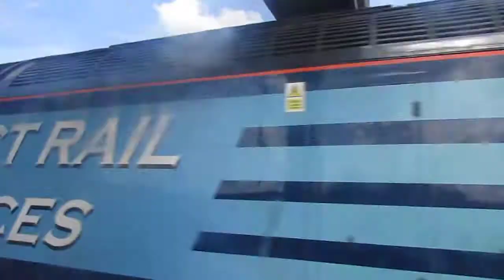Direct Rail Services 47813 thrashes through Stowmarket 25/4/15